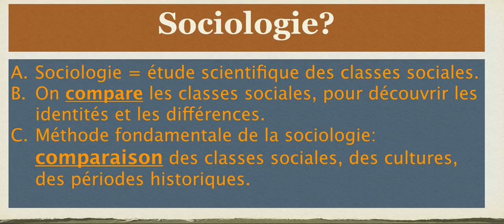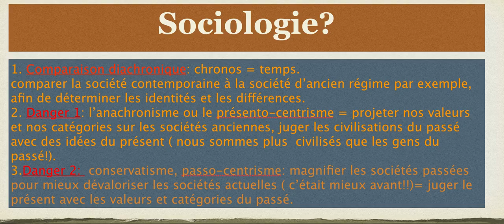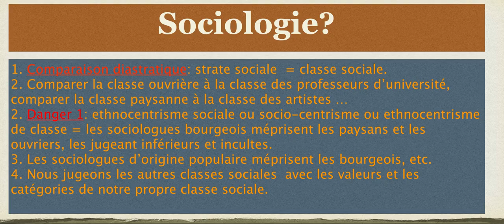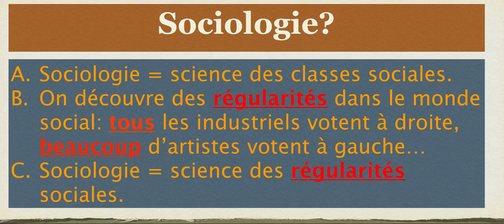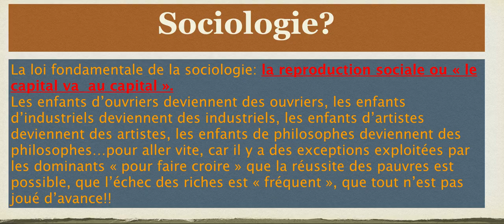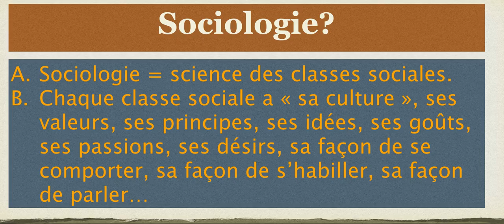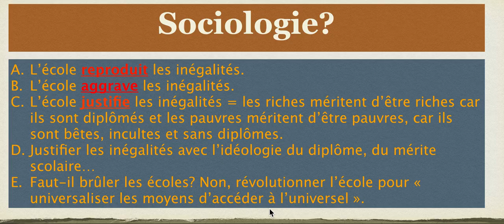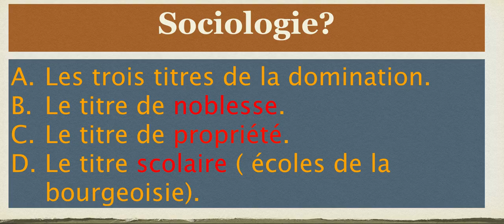Sociologie= variation imaginaire = comparaison diachronique, diatopique et diastratique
1. La sociologie est-elle une science? Quelle est sa méthode? Quel est son objet?
2. Que signifie comparer les classes sociales entre elles? ( comparaison diastratiqe= comparer les « strates sociales » entre elles)
3. Que signifie comparer les cultures entre elles? ( comparaison diatopique = comparaison à travers l’espace ( topos) de cultures différentes)
4. Que signifie comparer la France d’aujourd’hui à la France d’Ancien Régime? ( comparaison diachronique= comparer à travers le temps deux époques différentes du même « pays » ou du même « peuple »)
5. Quel est le rôle de L’Etat et du système scolaire dans la reproduction des inégalités sociales?
6. Qu’est-ce qu’un titre de noblesse? Qu’est-ce qu’un titre scolaire? Qu’est-ce qu’un titre de propriété?